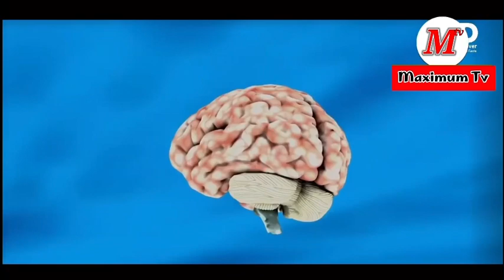Future Technology 2050